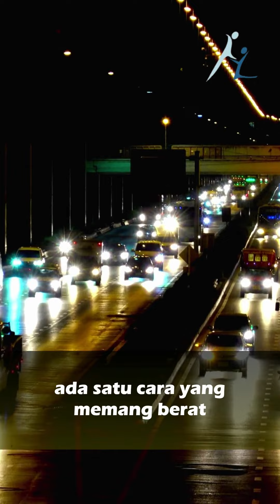Huh Sebel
Shalom.
Welcome to Rumah Damai Channel.

Inspirasi Kehidupan hari ini:

"Huh Sebel" by Muljadi Irawan